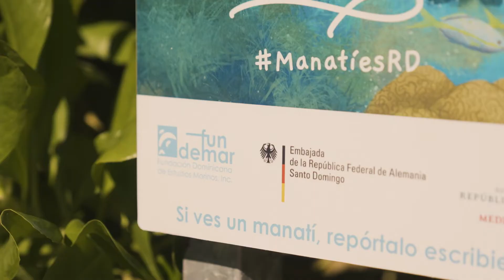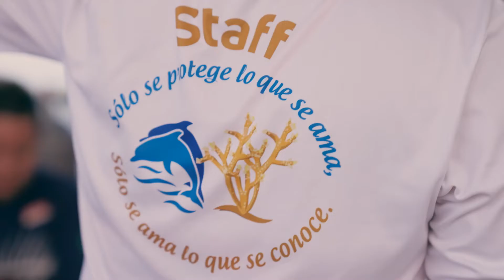Reconstrucción de arrecifes de coral en República Dominicana (Documento)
SPANISH VERSION of the documentary that focuses on the restore coral restoration efforts in the Dominican Republic. The coral restoration organizations Fundemar (based in Bayahibe /DR) and Secore International (based in the US) have joint forces to give the coral reef of the Caribbean a future!

Film production: Vanessa Cara-Kerr | Reef Patrol
Script: Carin Jantzen | Secore International